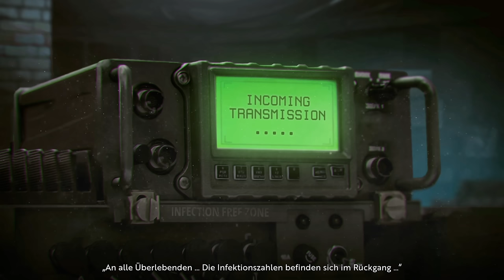Infection Free Zone | Schlacht um Hennef-Edgoven! #01 🧟 Let´s Play Deutsch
►TITEL: Infection Free Zone
►GENRE: Aktion, Indie, Simulationen, Strategie
►ENTWICKLER: Jutsu Games
►PUBLISHER: Games Operators
►FRANCHISE: Games Operators
►VERÖFFENTLICHUNG: Bald verfügbar

Infection Free Zone | Hennef-Edgoven muss gehalten werden! 🧟 Let´s Play Deutsch